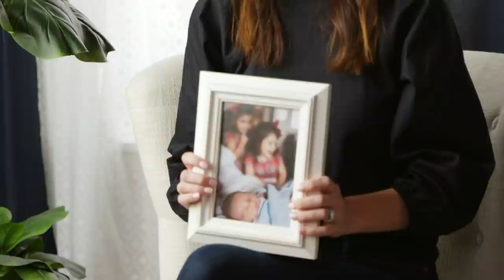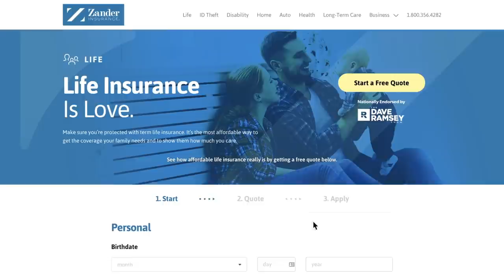Born Bankrupt: What We Learned From Our Parents' Money Struggles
Sponsors pay the producer of this show, The Lampo Group, LLC, advertising fees for mentioning their services or products during programming. Advertising fees are not based upon or otherwise tied to any product sale or business transacted between any consumer or sponsor. The following sponsors have paid for the programming you are viewing:

— Zander Insurance